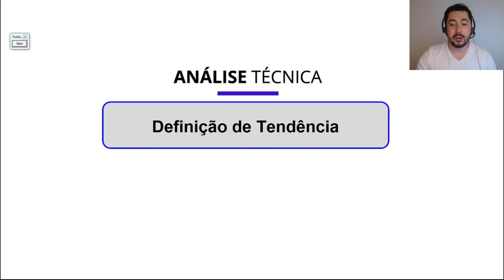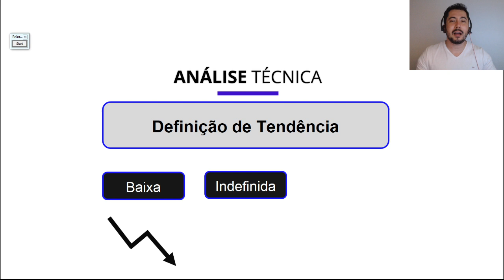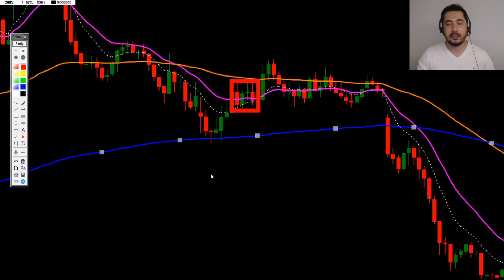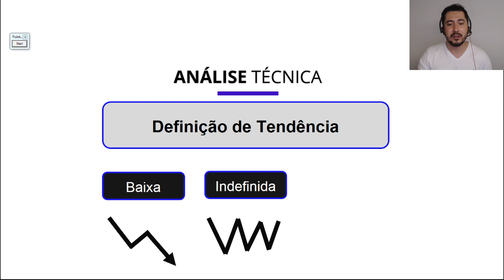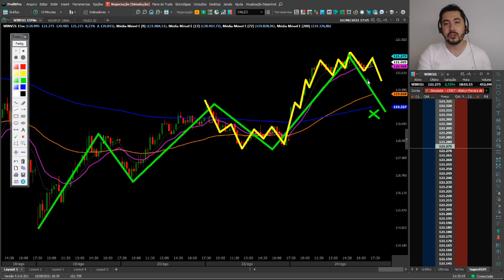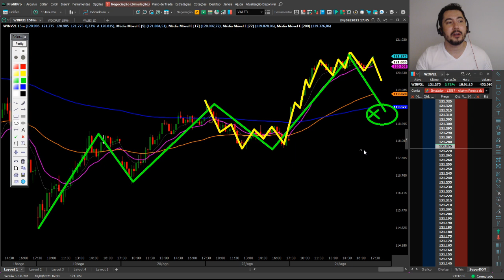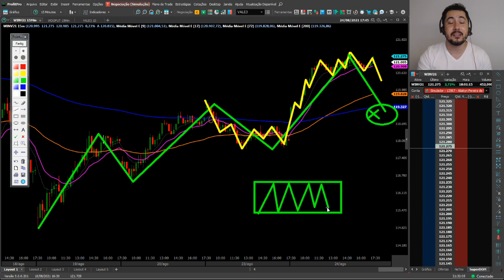🔴 O QUE É TENDÊNCIA